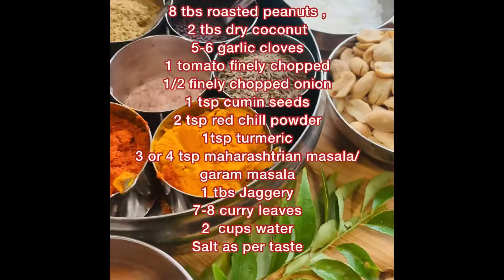Oil free eggplant/Brinjal curry बिनतेलाची झणझणीत वांग्याची भाजी